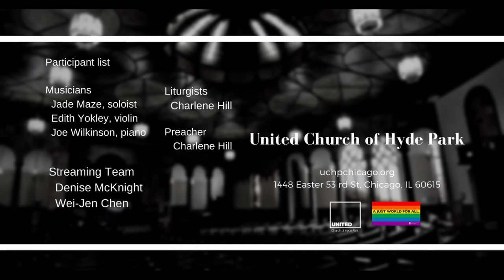The Gift of Love (Feb 21 2021)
MusicSelection "The Gift of Love"